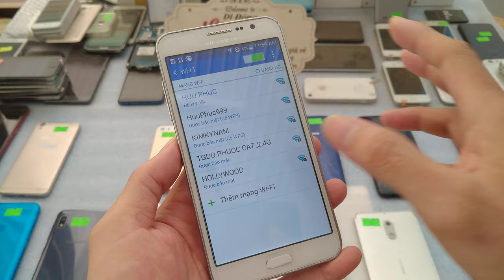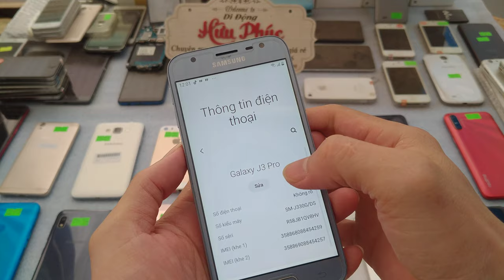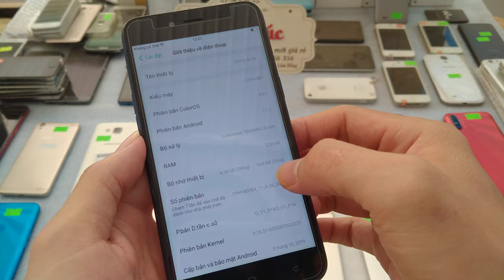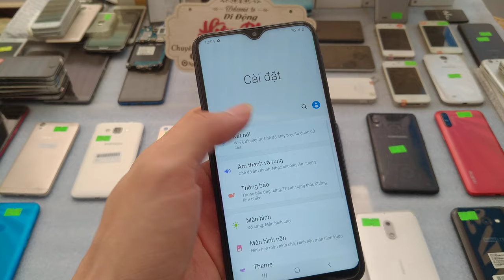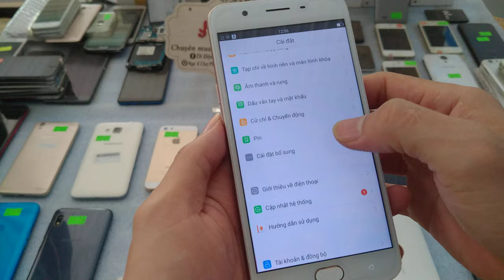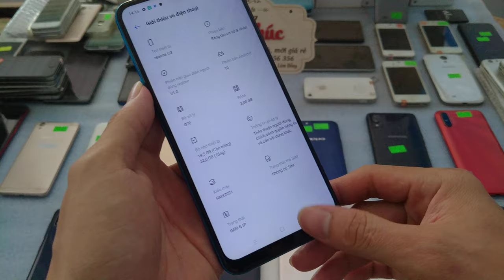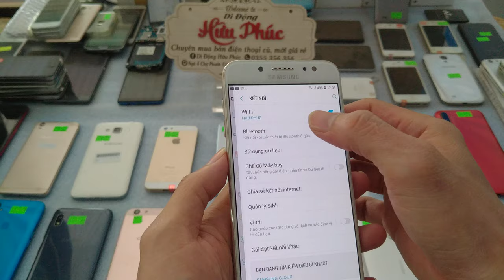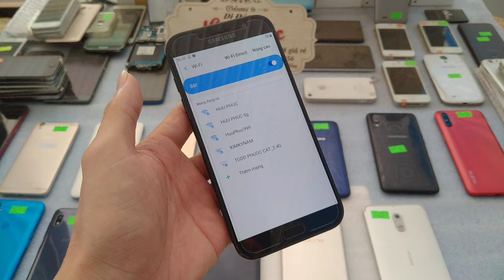13 01 Điện Thoại Cũ Giá Rẻ Oppo, Samsung, Realme C3, Iphone 5s keng